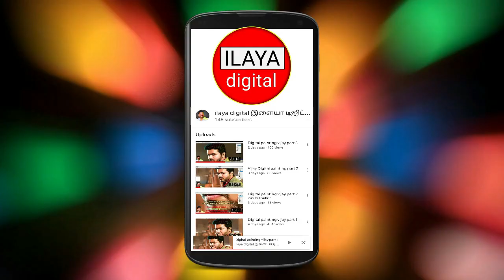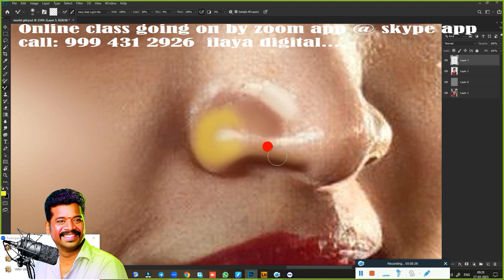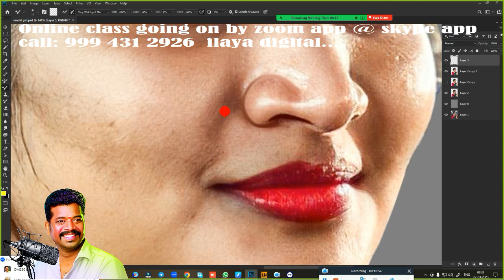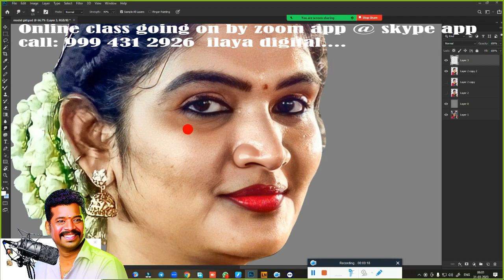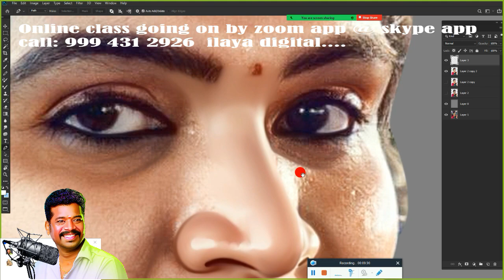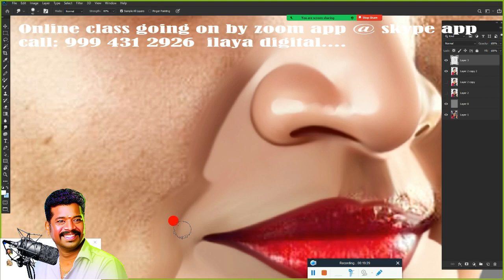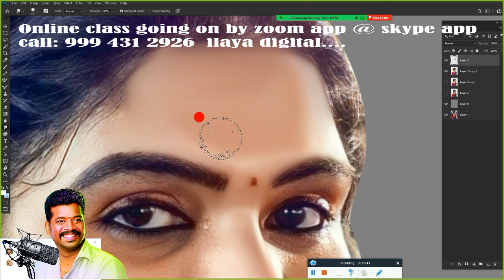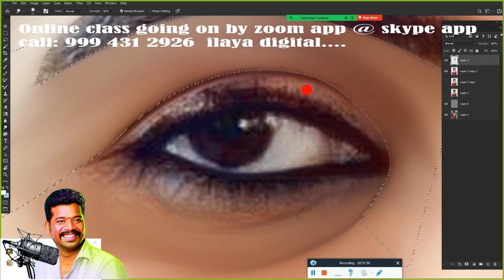A morden girl / pondicherry/Digital painting/ Beginners /Tamil and English/Oil Effect / Tutorial